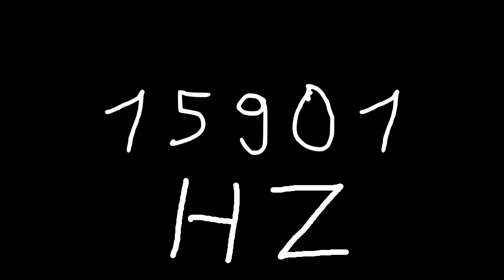15901 hz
Just sound.

chords
sounds
noise
tone
noises
tones
audio
wave
waves
sin
sine
sinus
sinoid
heart
heartbeat
resonancy